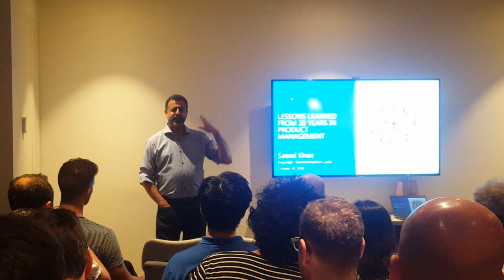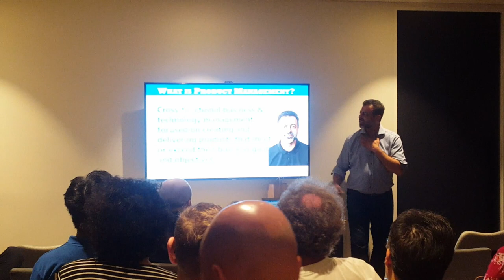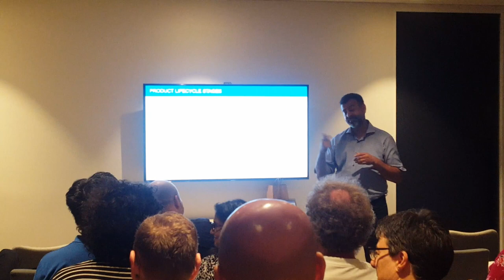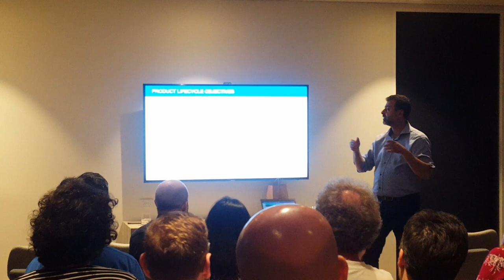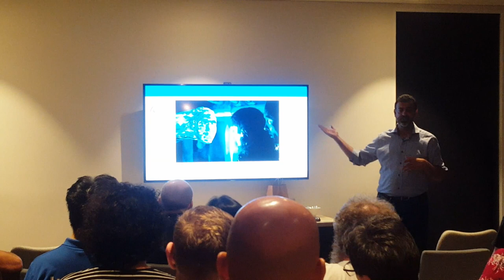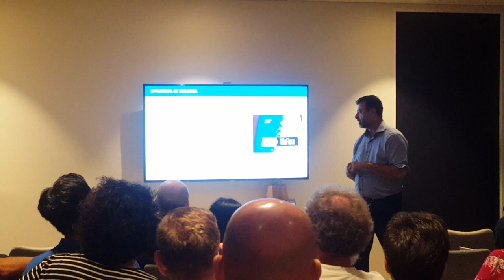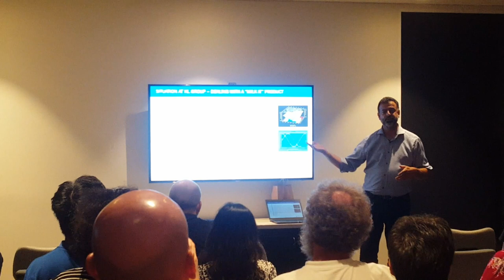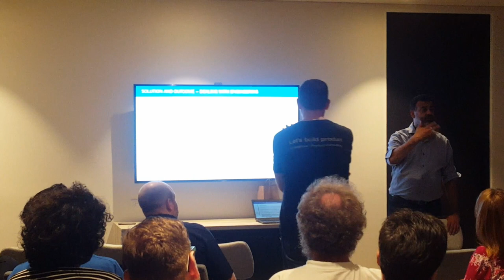ProductTank Brisbane -- Saeed Khan -- 24 Oct 2018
Saeed Khan shares on "20 Years in Product Management"